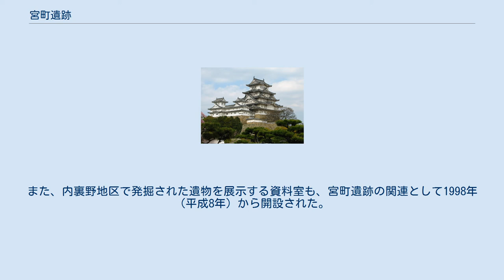宮町遺跡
紫香楽宮跡 」 宮町遺跡 宮町遺跡 東脇殿跡（2007年） 朝堂院から朝堂前殿を望む （2017年） 宮町遺跡（みやまちいせき）または紫香楽宮跡 宮町地区（しがらきのみやあと みやまちちく）は、滋賀県甲賀市信楽町宮町にある古代宮殿遺跡。
国の史跡に指定されている（史跡「紫香楽宮跡」のうち）。
 奈良時代に聖武天皇が営んだ紫香楽宮（信楽宮/甲賀宮）跡に比定する説が確実視される。
 1980年から1982年度にかけて実施された遺跡分布調査とその際の聞き取り調査で昭和40年代前半に実施された圃場整備事業の時に柱根や遺物が出土していたことが判明したため遺跡の存在が明らかになり、1984年（昭和59年）から発掘調査が進められている。
 その出土した柱根は地元住民の自宅に保管されていたが、1986年（昭和61年）に奈良国立文化財研究所（現在の奈良文化財研究所）の光谷拓実が開発した年輪年代測定法によって、伐採年が天平14年（742年）秋から15年（743年）冬の間であることが判明し、宮町遺跡は聖武天皇の紫香楽宮（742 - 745）の候補地として一躍注目されることになった。
 2000年（平成12年）の調査で中心部分の巨大な建物跡が検出され、宮町遺跡が紫香楽宮の宮殿部分であることが判明した。
それ以前は、内裏野地区（1926年、紫香楽宮跡として国の史跡に指定）が宮跡とされていたが、上記調査によって宮町遺跡が実際の紫香楽宮跡であると考えられるようになった。
現在では、内裏野地区は聖武天皇の大仏造立に伴って建立された甲賀寺（甲可寺）跡とする説が主流である。
2005年（平成17年）3月には、宮町遺跡を含む19.3haが国の史跡「紫香楽宮跡」に追加指定され、保存が図られている。
 当遺跡の確認とほぼ同時期に新宮神社遺跡・鍛冶屋敷遺跡が確認されたため、紫香楽宮跡周辺の再調査が行われた。
また、内裏野地区で発掘された遺物を展示する資料室も、宮町遺跡の関連として1998年（平成8年）から開設された。
また、遺跡周辺の施設（公衆トイレ、案内板等）の整備も行われた。
ただし、一部の施設は東海自然歩道の施設に属している。
 なお、この遺跡の一部の朱雀大路にあった橋の遺構は、新名神高速道路建設時に橋梁の場所と重なるため、失われた。